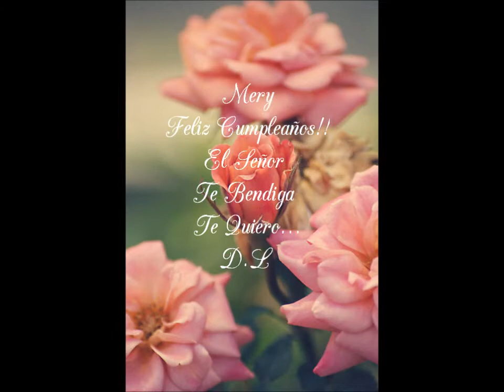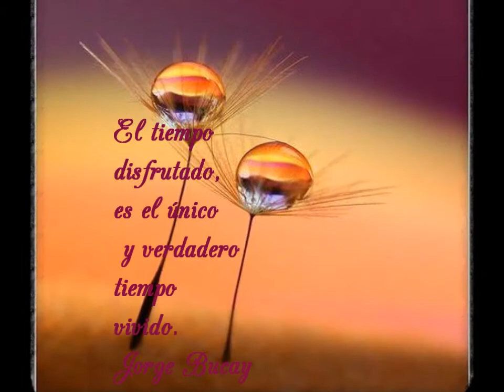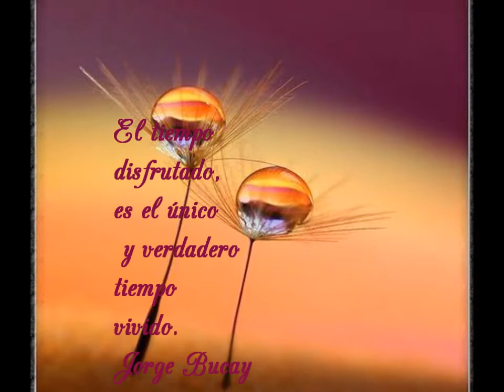FELIZ CUMPLEAÑOS MERY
Me adelanté un poco
a la fecha de tu cumpleaños,
pero deseaba sorprenderte
para nuestro reencuentro,
después de este prolongado silencio.
Estoy convencida
que el sentimiento de amistad
que nos ha unido, ha permanecido.
Recibe este vídeo
como el detalle más valioso
que quiero compartirte
en un día tan especial
como el de tu cumple.

D.L

Voyage a Venise  - Richard Cleyderman